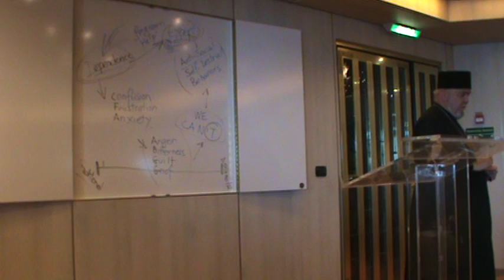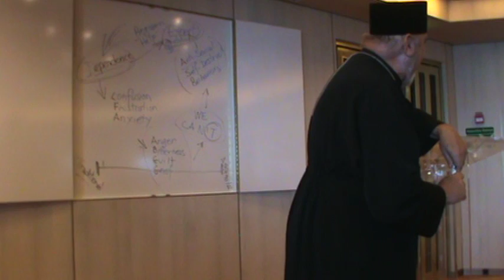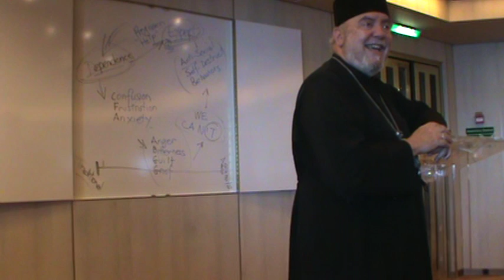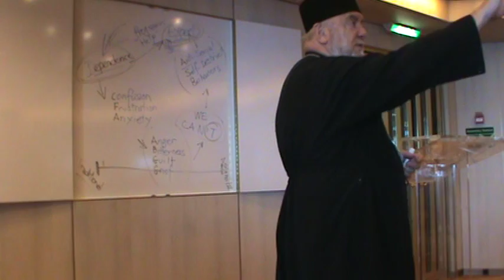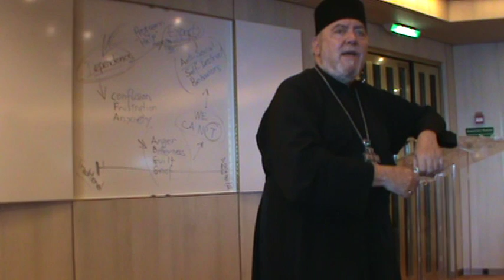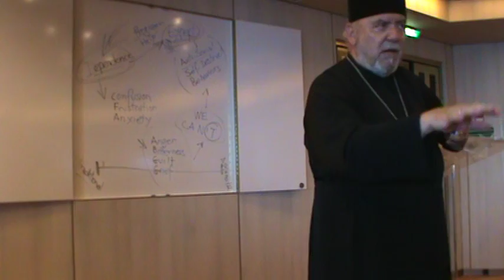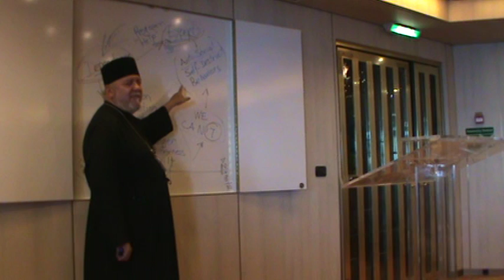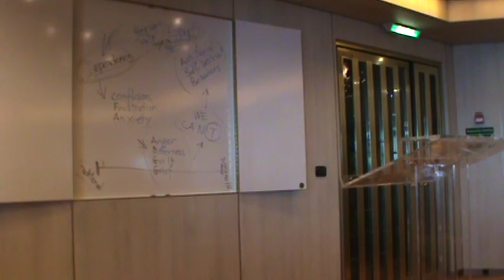Fr Michael Oleska lecures on Matushka Olga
Orthodox Cruise to Alaska 2014: Fr Michael Oleska lecures on Matushka Olga